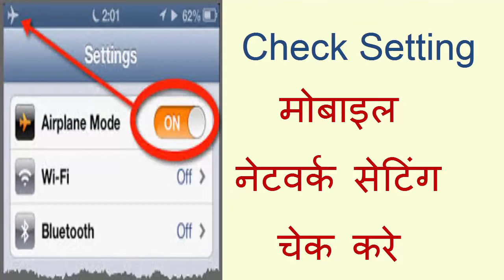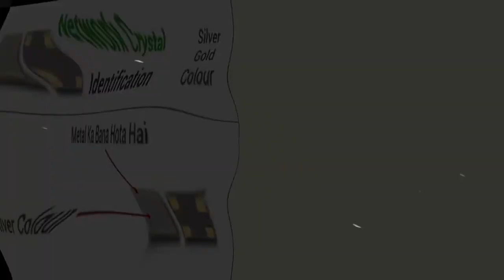How To Fix Mobile No Network.8 Tricks Mobile Network Repairing मोबाइल नेटवर्क रिपेयरिंग 8 तरीके से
मोबाइल & लैपटॉप रिपेयरिंग सीखने के लिए  कॉल करे  [ 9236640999 ]
Future net institute kda market barrra.2 kanpur up india
मोबाइल नेटवर्क रिपेयरिंग करना सीखे